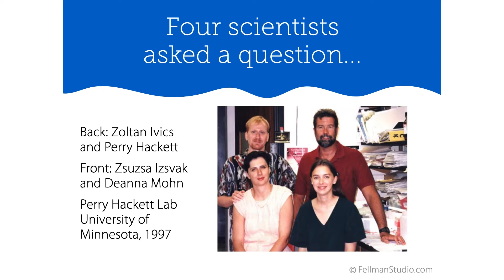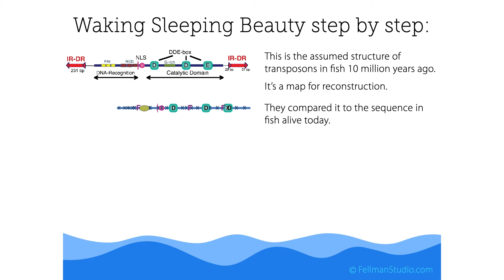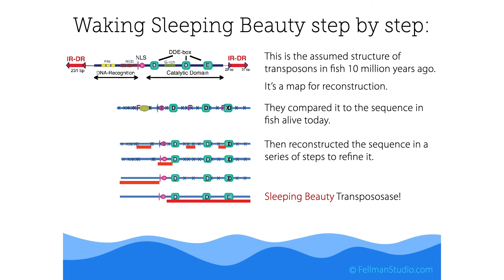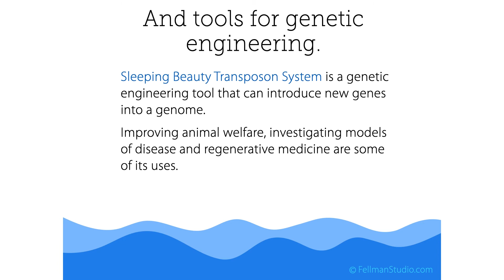Waking Sleeping Beauty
Sleeping Beauty is a transposon system for gene discovery, T-cell therapy, and gene therapies. This video is the story of the University of Minnesota geneticists who resurrected an ancient "molecular fossil" and engineered its sequence to use as a biomedical tool.

Credit to Lynn Fellman, artist-author, Do not use the material for commercial purposes, do not remix, transform, or build upon this work.